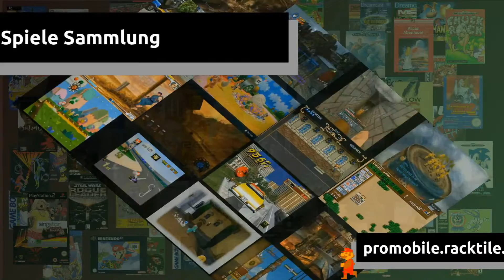Gameplay : Simpsons Treehouse of Horror [Gameboy Color]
Gameplay Video Nintendo Gameboy Color 102 Dalmatiner: Puppies to the Rescue

Viel Spaß beim schauen, euer Reimecker.